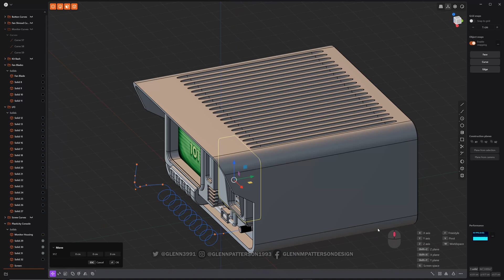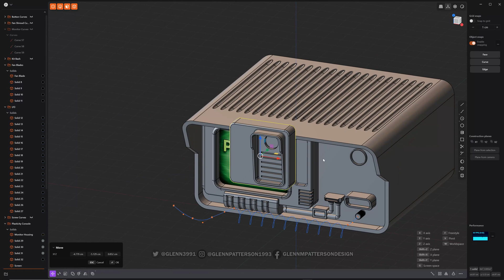04 PLASTICITY 101 MOVE